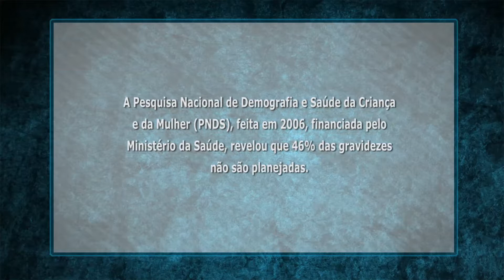EM DISCUSSÃO - PLANEJAMENTO FAMILIAR - SEGUNDO BLOCO